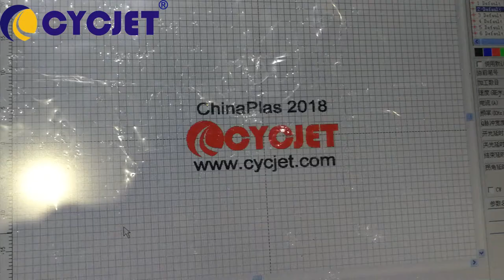CYCJET UV Laser Engraving Machine/How to Engrave Crystal Product by UV Laser Marking Machine